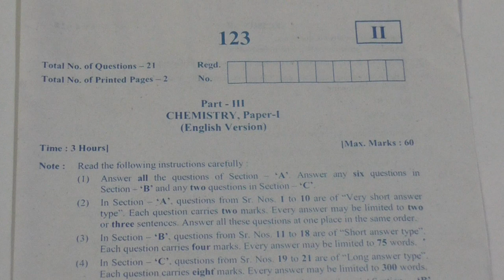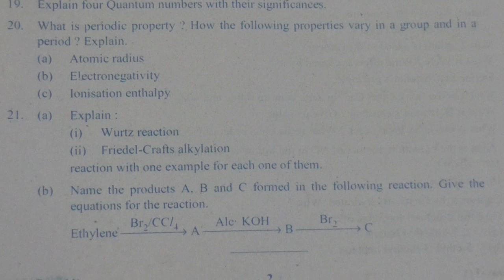Inter-Chemistry - I Year Model Paper for Public Exam | 2020.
P.Dhanaraj(Maths Trainer),
you can comment us if you have any doubts.